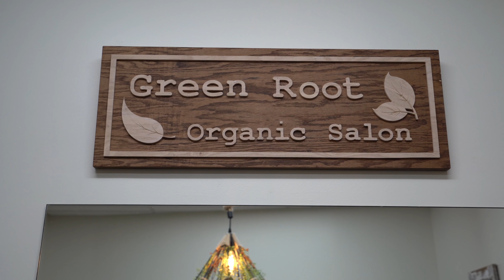I Donate 15 inches to WIGS for KIDS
After growing my hair out for the past 7 years, I finally chop it off and donate a foot of it to WIGS for KIDS.

VItamins + Appliances

My Camera
My Wide Lens
My Kitchen Knife